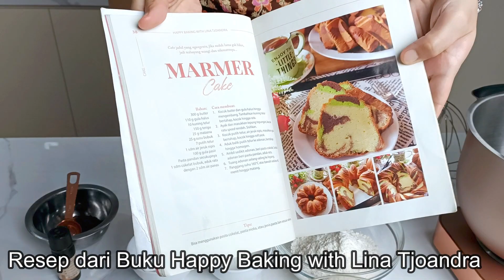RESEP MARMER CAKE LEMBUT ANTI GAGAL!!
Resep Marmer Cake dari BUKU HAPPY BAKING WITH LINA TJOANDRA 💖 Berisi Resep Kue, Kue Kering, Roti, Jajanan Pasar, Lauk, Dessert. Total ada 80 Resep Teruji Anti Gagal dan Cocok utk Bakulan 🤩

Harga 125.000 Bonus Sendok Cantik 😍

Order Buku ke:
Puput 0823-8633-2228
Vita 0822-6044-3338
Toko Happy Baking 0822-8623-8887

💖 Spatula Monna
88.000
Gedee n Lentur
Enak utk Aduk Balik
Menyapu bowl sampe Bersih
Bahan Silicone Tahan Panas

💖 MEASURING SPOON MONNA BAKEWARE
Harga 188.000/set
Ukuran Sendok: 1/8 sdt, 1/4 sdt, 1/2 sdt, 1 sdt, 1/2 sdm, 1 sdm
Bahan Stainless Steel warna Rose Gold
Sangat Cantikkk n Mewahh 😍😍😍

💖 Hand Mixer Signora Digital
Dilengkapi Timer
Bisa Melihat udh kocok berapa menit
Mesin Powerfulll 💪
16 speed
Suara Halusss
Di bawahnya terdapat Kotak Penyimpanan Whisk n Kabelnya
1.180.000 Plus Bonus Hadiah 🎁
N Buku Resep Full Color

💖 Oven Signora Galaxy Pro 75 Liter
Design Sangat Elegant 🥰
Dilengkapi Fungsi Proofing 👍
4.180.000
Plus Bonus Hadiah 🎁
Jabodetabek Sby Semarang Free Delivery 🚚

❤️ Aku gunakan Loyang Sultan Classic Pan Signora 🥰 Satu2nya di Indonesia yg memiliki Anti Lengket Granite 👍 Design Cantik Elegant, Alur Tegas, hasil Cake jadi Cantik 😍
Harga 438.000, lagi PROMO DISKON 100.000 setiap Pembelian 2 Loyang, blh campur model 🤗

❤️Pisau Kue Monna
Super Tajam 👍
Hasil Potongan jadi Rapii 😍
Full Stainless Steel sampe Gagang
Panjang Total 42 cm 🤩
288.000 sepasang, yg Halus n Gerigi

Mixer Signora La Rose
Cantikkk n Powerfulll 💪
Kapasitas 750 gr terigu (1,5 kg adonan roti/donat/pao)
35 kuning telur
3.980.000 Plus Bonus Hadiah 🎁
Jabodetabek Sby Semarang Free Ongkir 💃